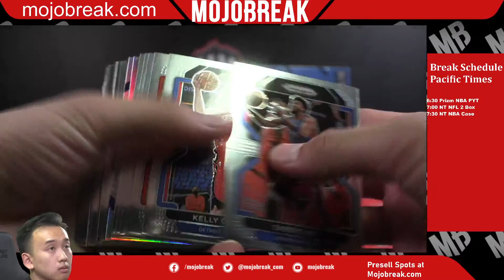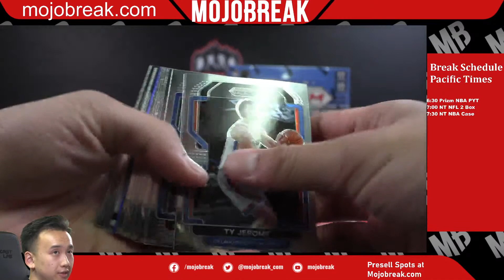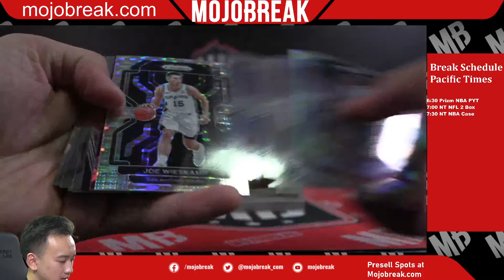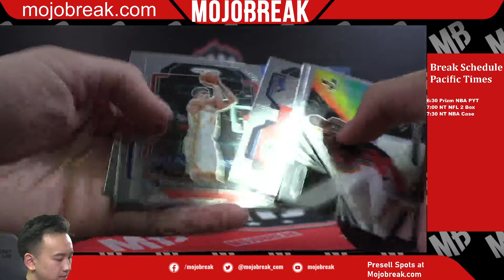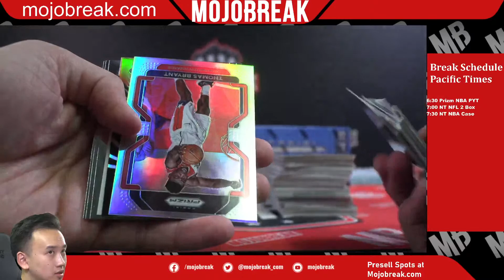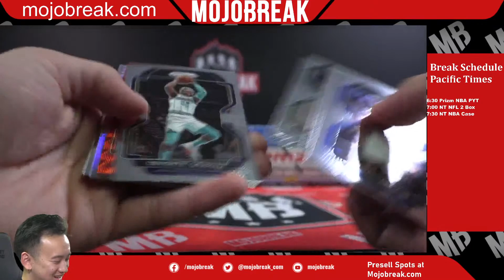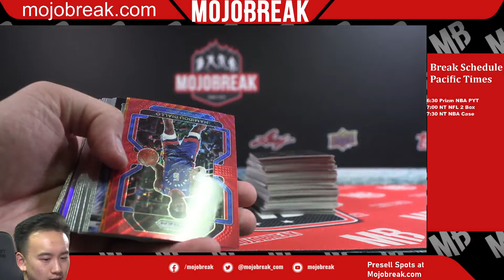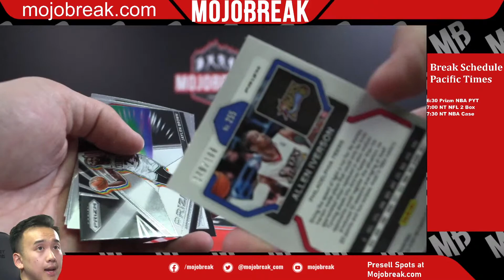2021/22 PRIZM NBA HOBBY 4 BOX PYT #32